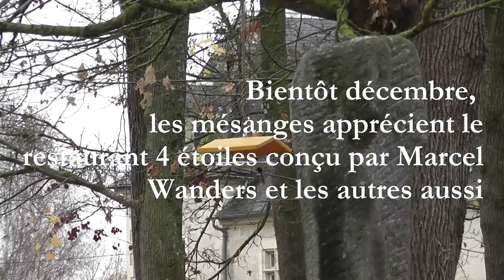Bird restaurant 5 stars by Marcel Wanders in Berry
Nourrissage hivernal des mésanges.
Entre les mélanges de graines du commerce, le tournesol et la margarine, voilà de qquoi aider nos amis des parcs et jerdins du Centre à passer les conditions de l'hiver.
Rappel toutes les mézsanges sont protégées sur tout le territoire français depuis 1981.
In winter, feeders should preferably associate  wheat sunflower and fat  to help our small passeriforms to survive the cold season.